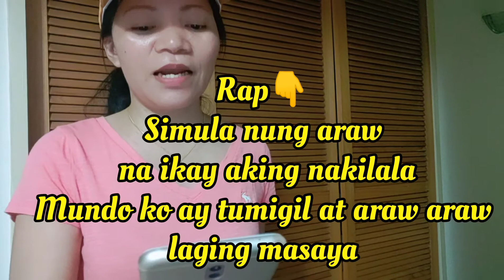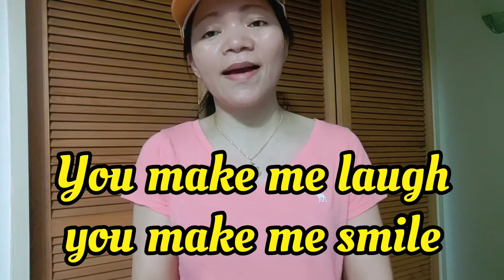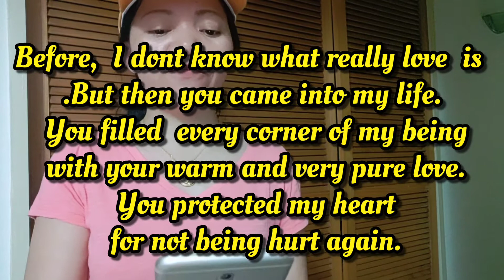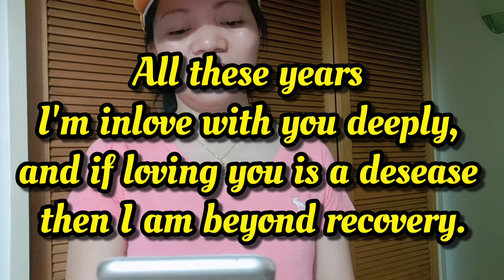7th Anniversary Wishes and Dreams